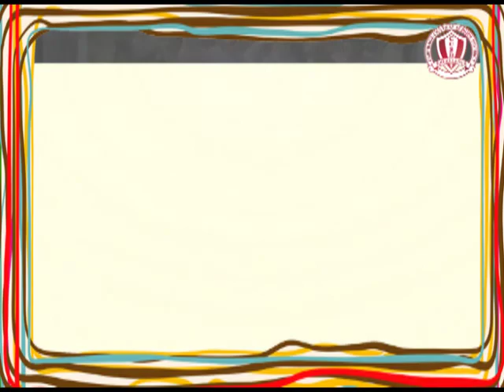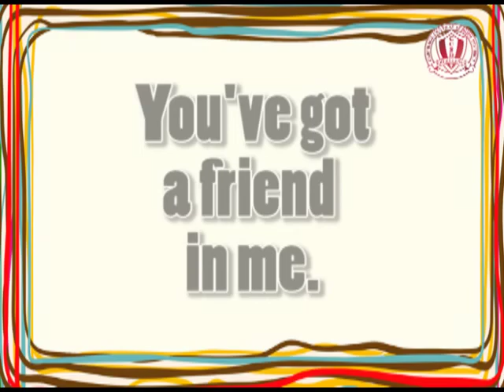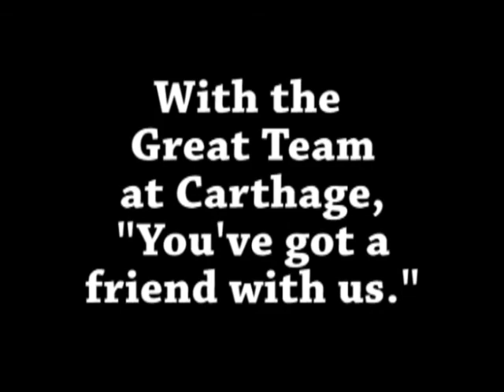2014 exceptional games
June 4, 2014.  Carthage Central School District - Exceptional Games Video